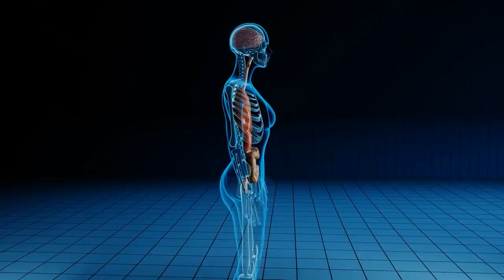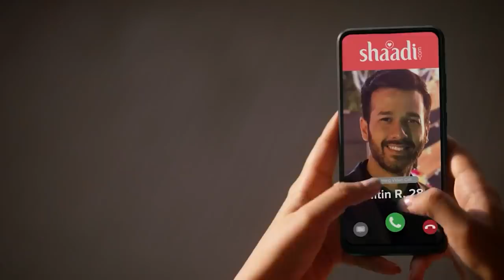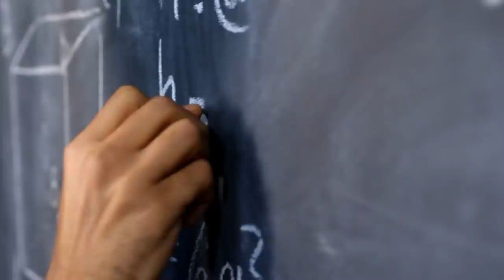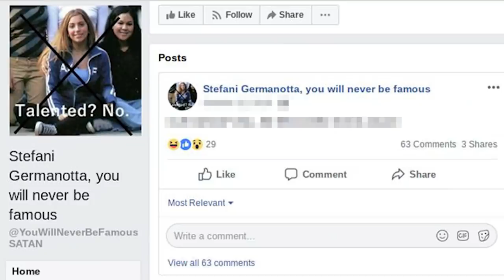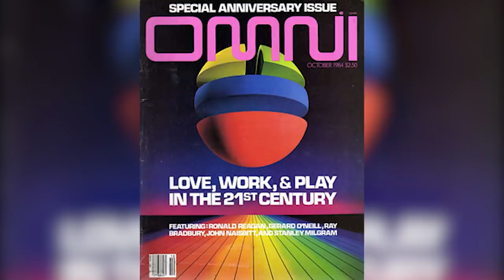दिमाग को हिला देने वाले 20 Most Amazing Facts In Hindi \Random Facts \ interesting facts \ RTS EP 96